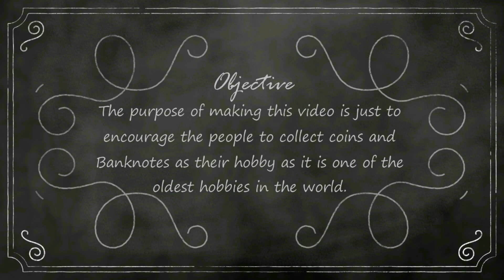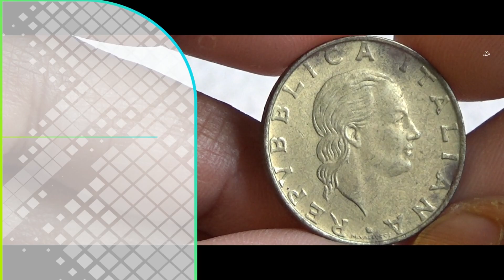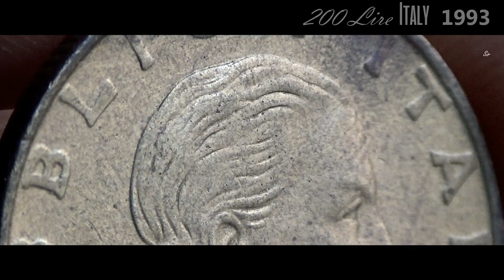200 Lira (Military Aviation) - ITALY 1993 KM155 Coin & Value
200 Lira (Military Aviation) - ITALY 1993 KM155 Coin & Value